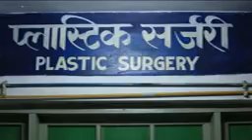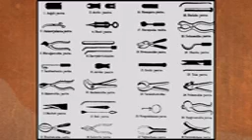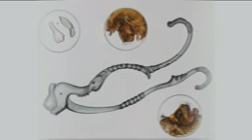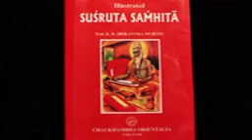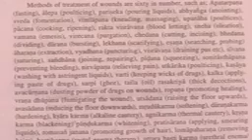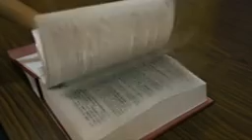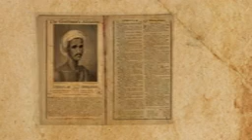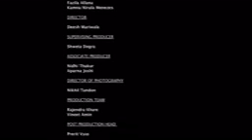Indian Operations भरतीय चीरा और टांका